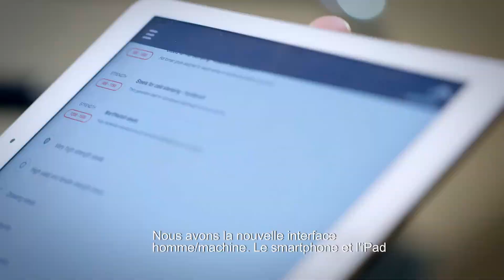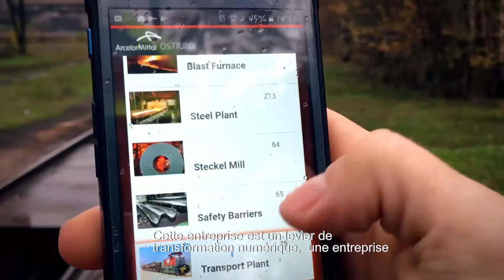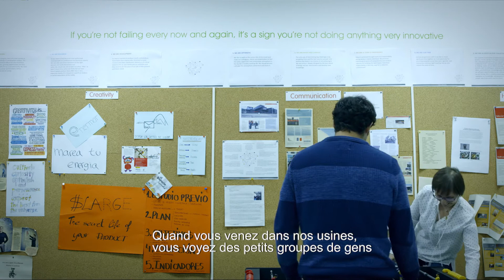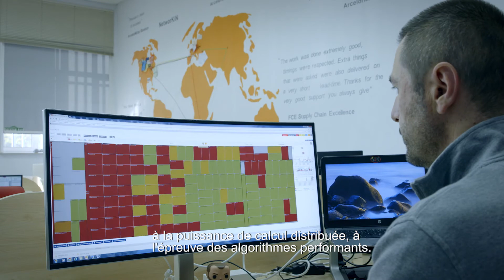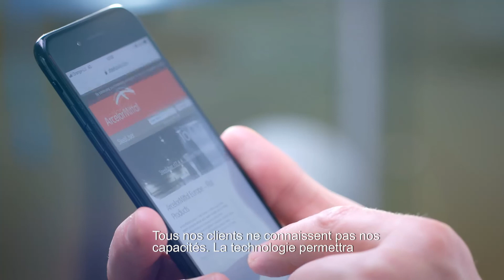ArcelorMittal - Piloter l'avenir de l'acier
Comme tous les secteurs, le monde de l'acier s'engage dans une transformation majeure qui verra l'entrée de technologies novatrices dans ses usines. Voyez comment ArcelorMittal prend le virage "Industrie 4.0" pour conserver sa place de leader mondial de l'acier et rendre ses employés plus agiles.